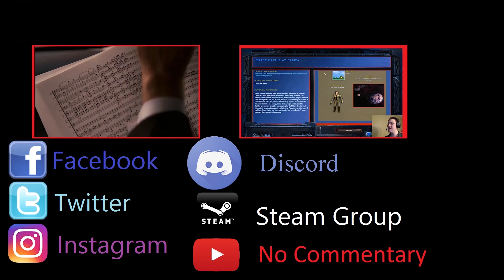Collision Rage and Betrayals - Golf it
Just when you thought you could trust people... don't play golf with them!